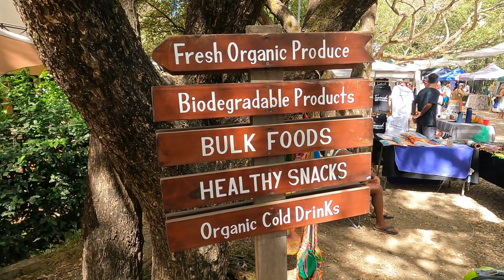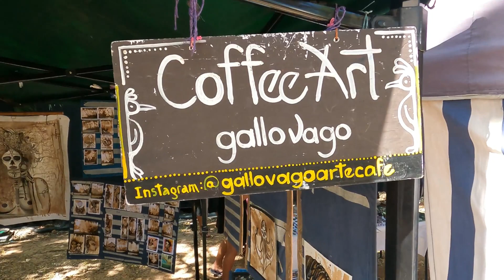Tamarindo Morning Market - Guanacaste Costa Rica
Join us as we visit the Tamarindo Morning Market in Guanacaste Costa Rica!
Local vendors selling everything from fruits and veggies, clothes, juices, jewelry and more!